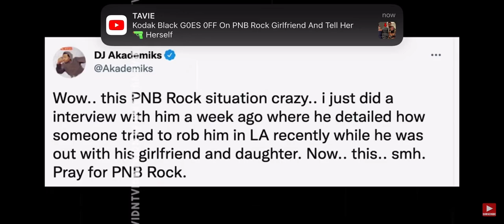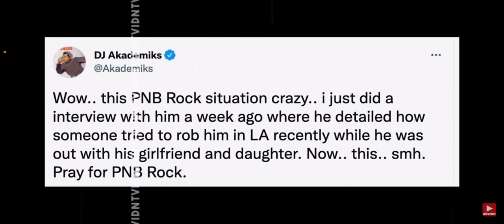PNB Rock Shot and K!lled in LA Over Jewelry Footage ❗️❗️